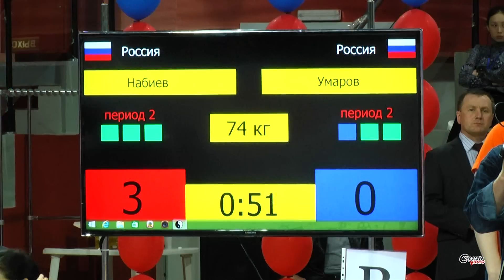до 74 кг_Набиев Гаджи_финальное золото!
Первенство России по вольной борьбе среди юниоров (27-29 марта 2015 г., Бурятия, Улан-Удэ).
Фрагмент прямой Интернет-трансляции